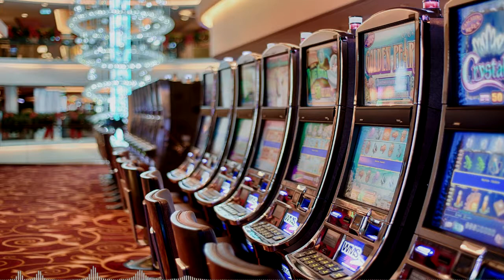Slot Machine by Geoxor Released by Ninety9Lives [Non Copyrighted Music & Sounds]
Slot Machine by Geoxor Released by Ninety9Lives
Click "SHOW MORE" to see important details!

=-=- 🎵 Track Info 🎵 -=-=
Title: Slot Machine
Artist: Geoxor Released by Ninety9Lives
Genre: House
Mood: Bright
Monetizable: Yes!

=-=- 📃 License 📃 -=-=
You are allowed to use this song in any of your videos, but you must provide credits to author(s) by using the info below and performer data: (Copy & Paste):

=-=- 🌄 Background Image 🌄 -=-=
Pixabay/User: stokpic

This channel do not have any kind of endorsement, relationship neither association with the YouTube brand and/or their products, do not represent their interests, nor have any relation with their activities.

We always try to find free to use music, but if for some reason this song has restrictions on its use and you are the copyright owner, or some info is wrong like license type or if monetization allowed or not, please contact us to and we will remove it.